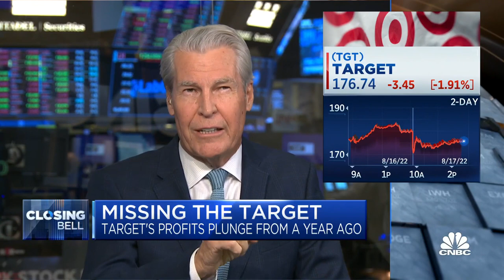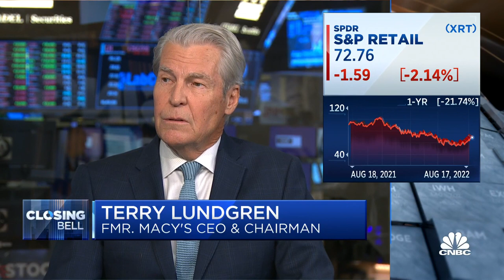Target took its licking and other retailers will have the same inventory issue, says Terry Lundgren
Terry Lundgren, former Macy’s chairman and CEO, joins 'Closing Bell' to discuss what we've learned about the consumer this week, Target's prospects for the second half of the year and more.